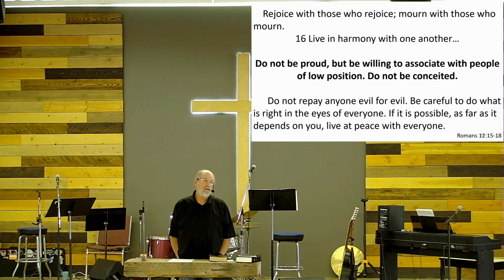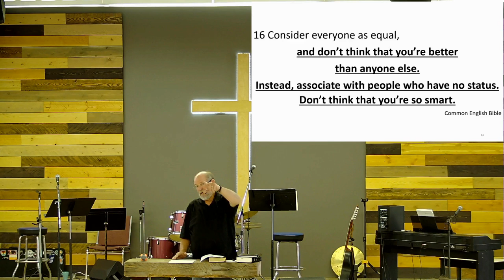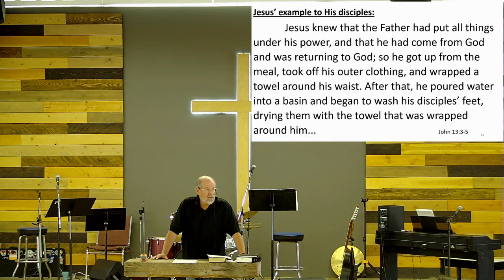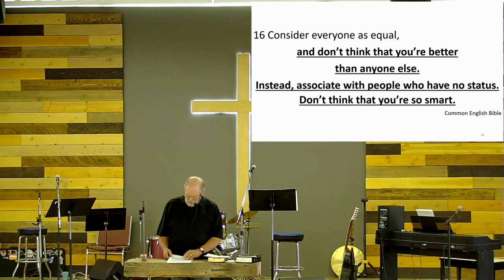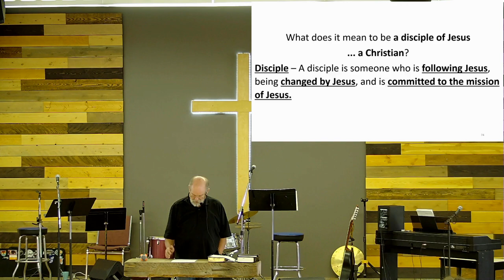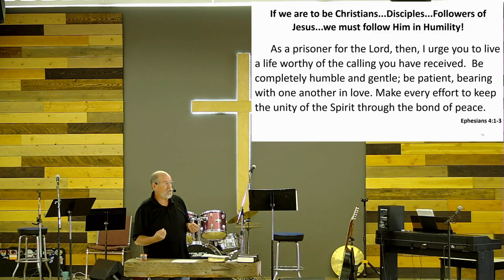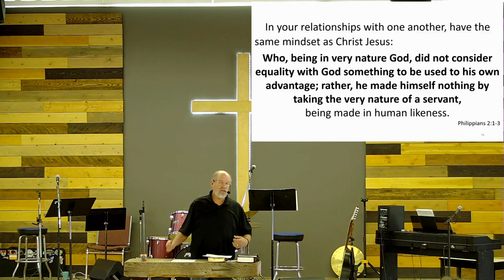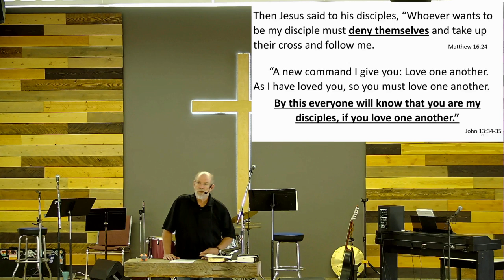Embracing Humility Aug 11 2024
x
Live in harmony with one another. Do not be proud, but be willing to associate with people of low position. Do not be conceited. Romans 12:16